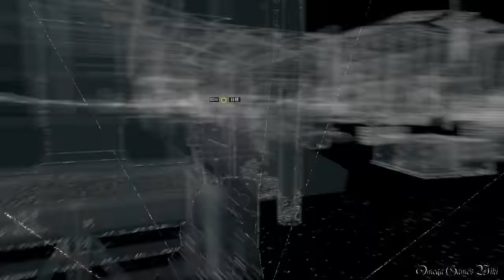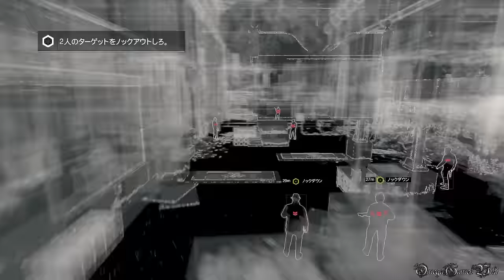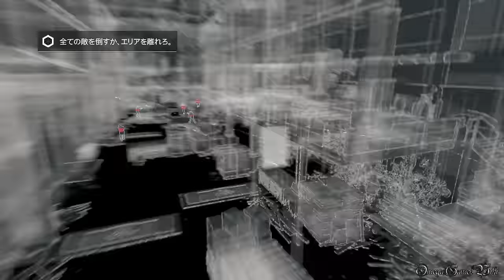【PS4】Watch Dogs BAD BLOOD - #2 ACT 1 MISSION 2・消えゆく信号/FADING SIGNAL（No Damage）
Part 2
DLC BAD BLOOD メインミッション：
・ACT 1
・MISSION 2 - 消えゆく信号/FADING SIGNAL
・New Game - Normal （No Damage）

- 発売日： 2014年6月26日 (日本)
- ジャンル ： Action
- ESRB : Cero Z
- 開発: UBISOFT